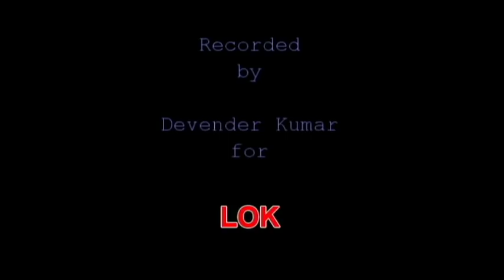हरियाणवी लोकनृत्य-'हैड्डे दादा मन्नै बताइये' 'Heide Dada Manne Bataiye'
'Heide Dada Manne Bataiye' has been a very popular dance song among Haryanvi peasant women for a long time now. It is sung during the month of Fagun near Holi festival. Here, in this clip, women have gathered in a village street at night to perform Holi dance. This apparently humorous song explicates the caste structure of the Haryanvi society by stabilizing various caste identities innocuously. I was particularly moved by the willing participation of women   present there who belonged to different castes in rendering this song. Caste appeared to be just any other fact of their life. The central figure in this performance is Chander Devi who stays in her natal village due to her physical deformity; however again the way all women respected her and took care of her without hinting at her disability in any way highlighted the usually egalitarian nature of women's society.